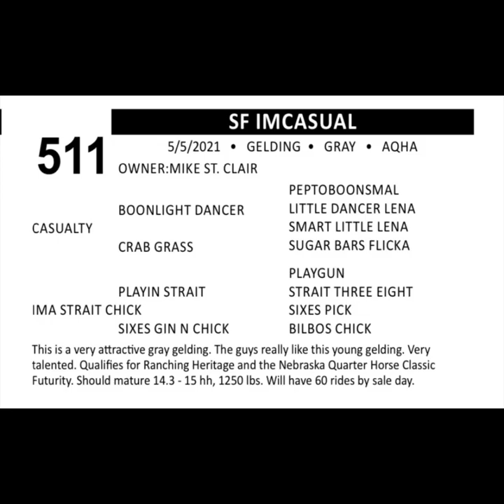SF IMCASUAL *HIP 511*